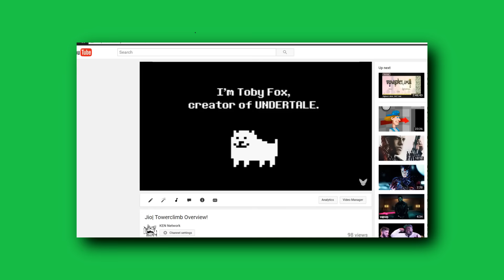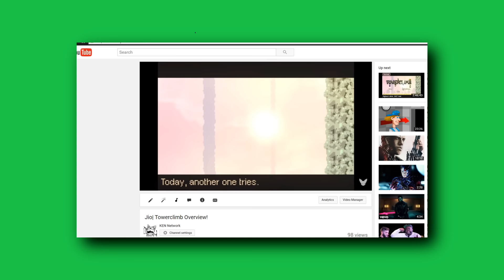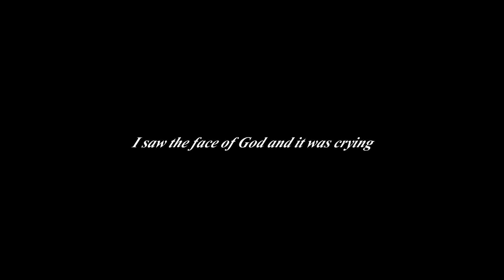Jio| Towerclimb: Where Do I Begin?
Make sure to sub to us for future videos and be on the look out for my Halloween episode.